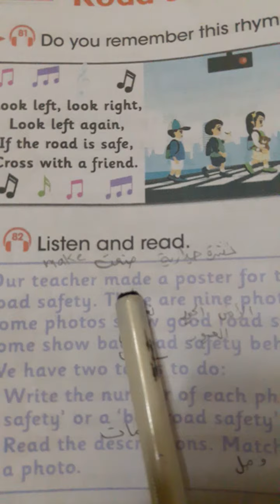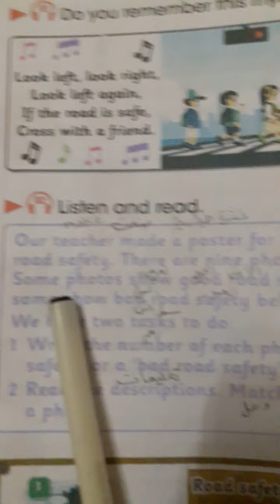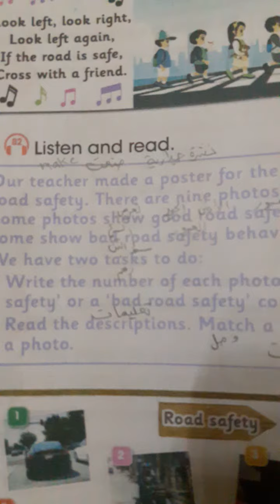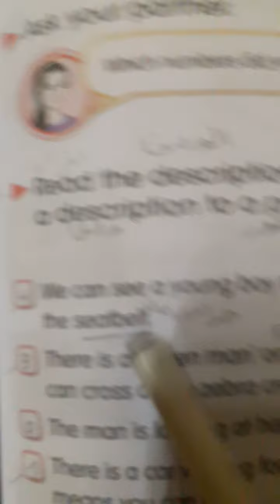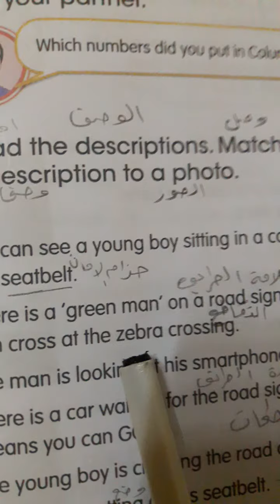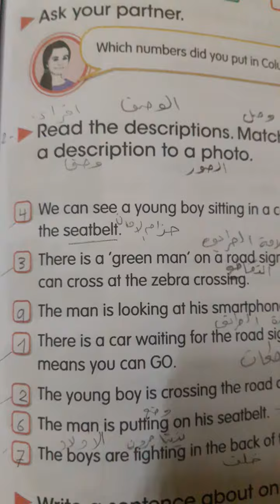اللغة الإنكليزية الصف السادس :_الوحدة السادسة الدرس الرابع في كتاب الطالب والنشاط (الجزء الاول )